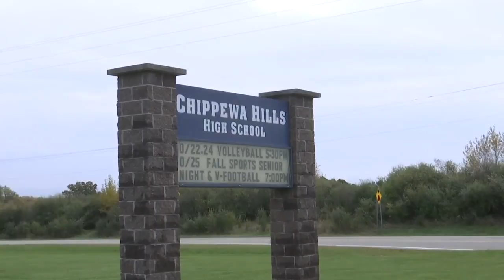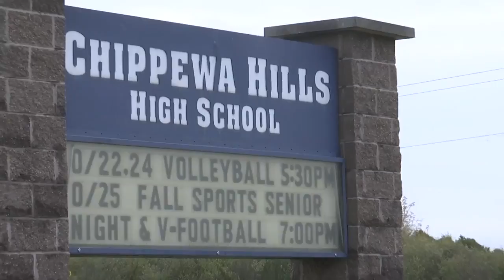Woman killed, 3 students hospitalized after crash involving school bus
A woman is dead and three students were hospitalized after a vehicle collided with a school bus in Isabella County.